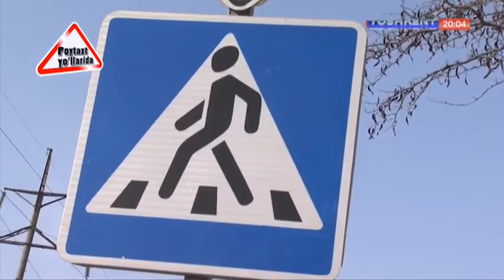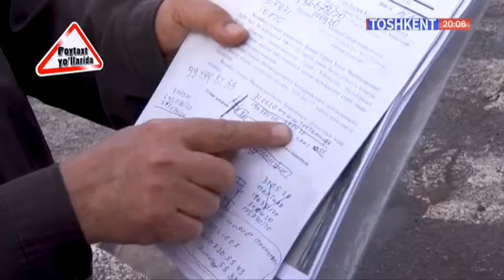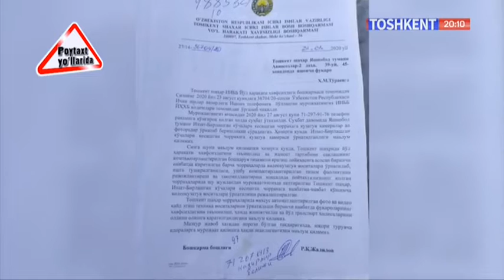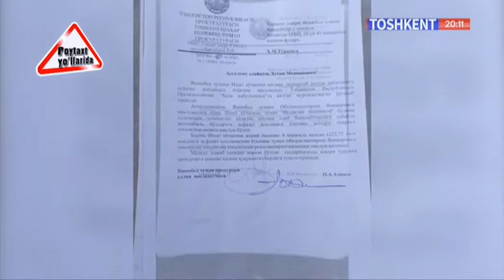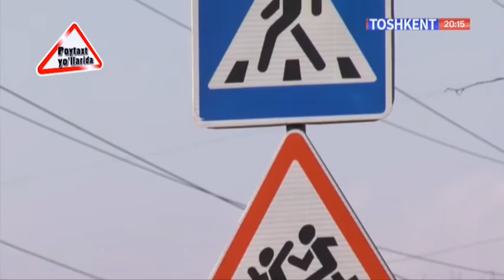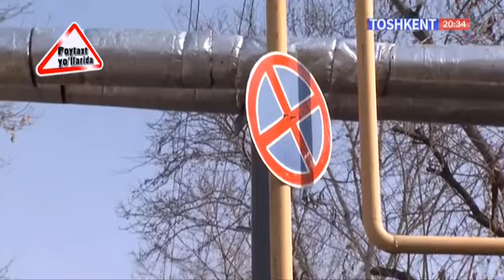«Poytaxt yo`llarida» | Яшнобод тумани йўлларидаги аянчли аҳвол [05.02.2021]